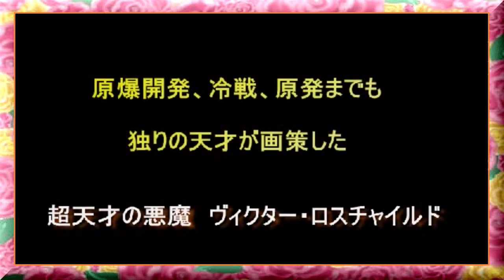[ 日本の真相 ] 💜 鬼塚英昭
（おにづか ひであき、1938年～2016年1月25日）
鬼塚英昭 by Wikipedia